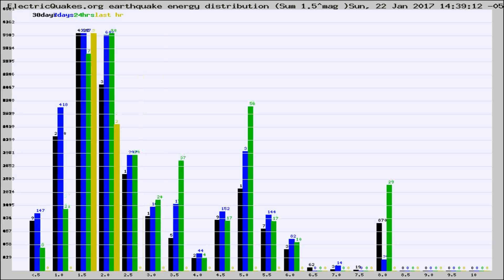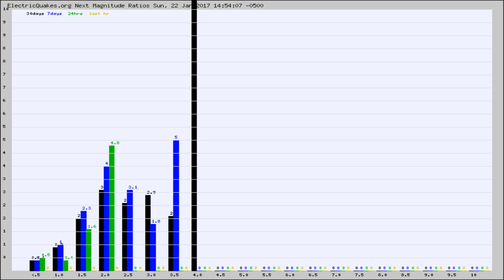Todays_Hourly_World_Earthquake_Statistics_from_ElectricQuakes.org_01-22-17+15:02:01